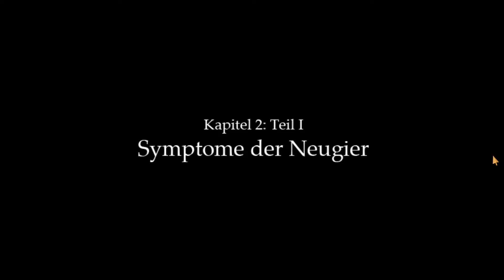Let's Play Fran Bow #5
Wir sind den Schatten entkommen. Vorerst. Aber wo ist Mr Midnight? Er wollte doch hinter dem Labyrinth auf uns warten! Stattdessen treffen wir Gespenster in einem Baum und eine Ameise.

WICHTIG! Wenn dir das Spiel gefällt unterstütze die Entwickler und kaufe es im Original!